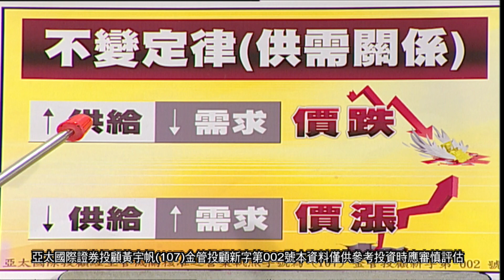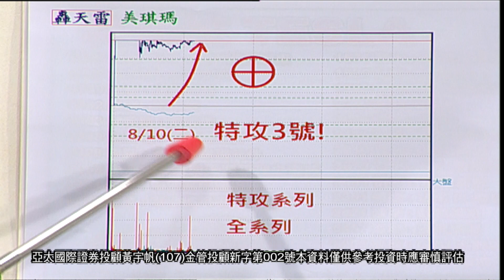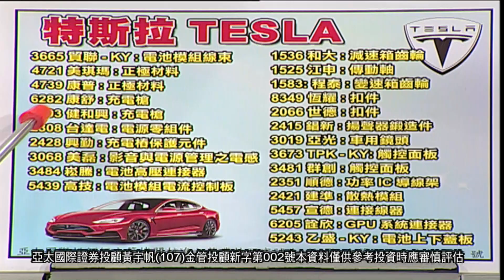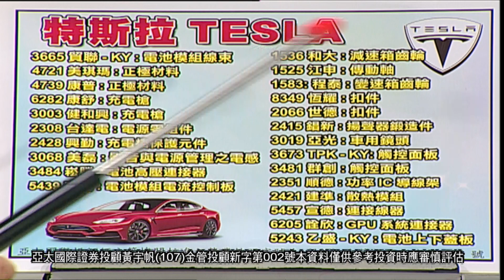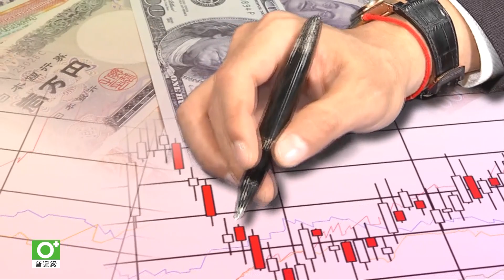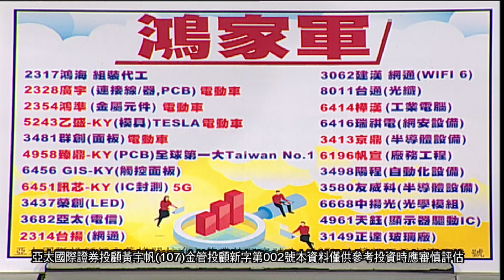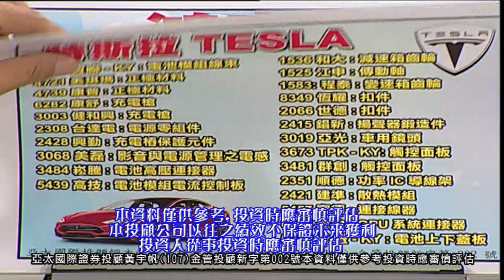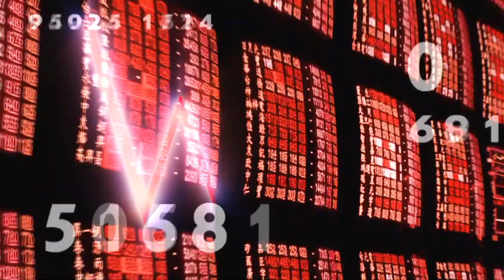20210817登峰造極